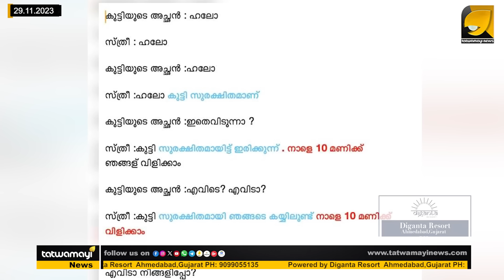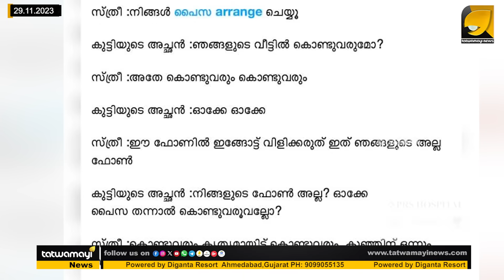പത്ത് ലക്ഷംരൂപയ്ക്ക് വേണ്ടി ഒരു കുട്ടിയെ തട്ടിക്കൊണ്ട് പോകാൻ ഇക്കാലത്ത് ആരെങ്കിലും ശ്രമിക്കുമോ ?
കുട്ടിയെ തട്ടിക്കൊണ്ട് പോകൽ നാടകത്തിന് ചില ബാക്കിപത്രം കൂടിയുണ്ട് ! | ABIGAIL SARA